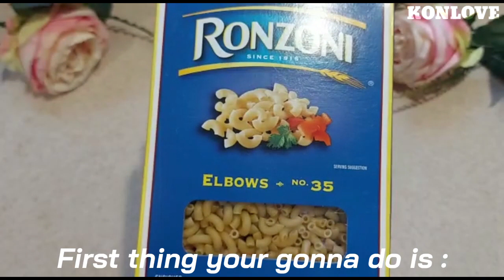HOW TO MAKE EASY MACORONI SALAD RECIPES | KONLOVE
INGREDIENTS
Macoroni
- 2 boxes of macoroni
- 1 tbsp of salt
Salad
- 12 hot dogs (optional)
- 1 tbsp of maggi powder
- 1 tsp of salt
- 2 tbsp of flakes parsley
- 3 tbsp of Mayonnaise
- 1 tsp of vinegar
- 2 tbsp of chopped onions
- ⅓ cup of olive oil

INGRÉDIENTS (French)
Macoroni
- 2 boites de macoroni
- 1 cuillère à soupe de sel
salade
- 12 hot-dogs (facultatif)
- 1 cuillère à soupe de poudre de maggi
- 1 cuillère à café de sel
- 2 cuillères à soupe de persil en flocons
- 3 cuillères à soupe de mayonnaise
- 1 cuillère à café de vinaigre
- 2 cuillères à soupe d'oignons hachés
- ⅓ tasse d'huile d'olive